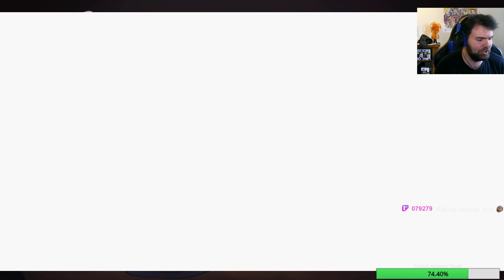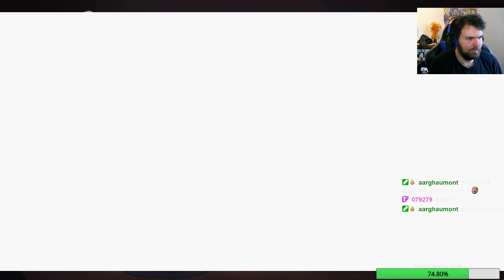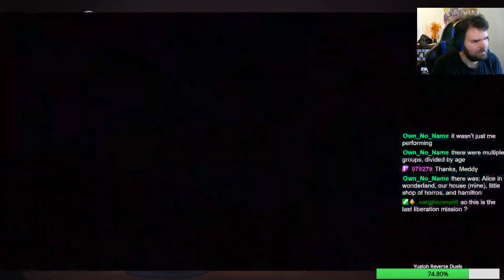Token Twitch Stream Mega Man Battle network 5 part 9-Undernet